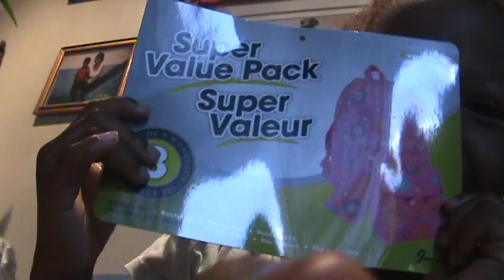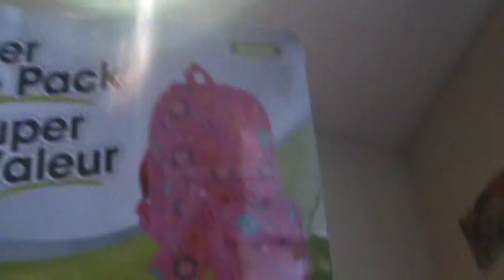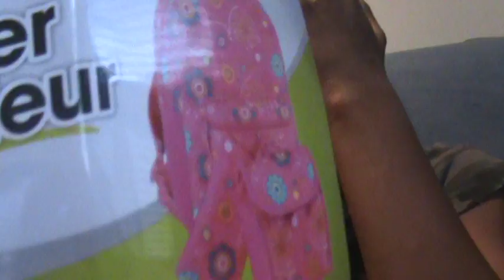THE FIRST DAY OF SCHOOL!!!! (Part 1)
The first day of school "yay"

To enter this giveaway you must follow the instructions given below.

3 Comment something nice, Haters will automatically be out of this contest
4 Like the video
5 GoodLuck!

LINKS
Musically:Izzy_sobers